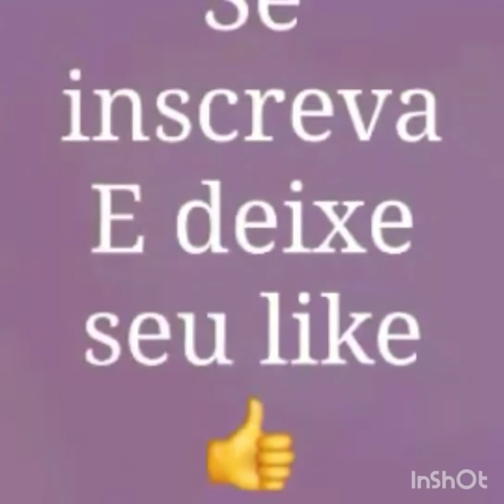MINHA JANTINHA DE SEGUNDA FEIRA TAVA UMA DELÍCIA 😘